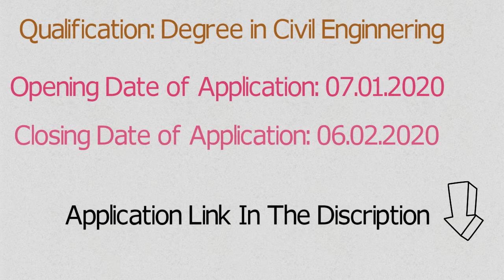DSSSB Recruitment 2020 Assistant Engineer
1.General Knowledge 2021

2. Lucent

3. GK Capsule

Some Important Books for CIVIL ENGINEERING
1. Objective Type Questions by S P Gupta , S S Gupta

2. A Handbook on Civil Engineering IES, GATE, PSUs etc by Madeeasy Publications

3. RRB (Railway Recruitment Board) 2019 - Junior Engineer CBT -I & II

4. SSC JE: Objective Solved Papers by Made Easy

5. SSC JE: Topicwise Conventional Solved Papers

6. ESE 2019 Prelims Exam:- Topicwise Objective Solved Paper - Vol. I by Made Easy Publications

7. ESE 2019 Prelims Exam:- Topicwise Objective Solved Paper - Vol. II by Made Easy Publications